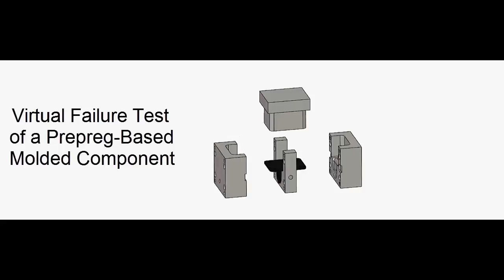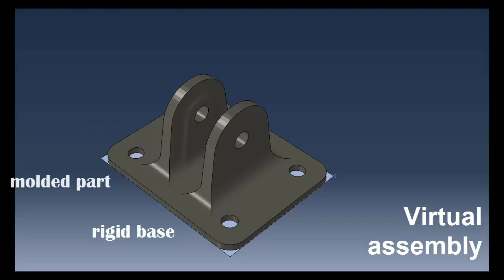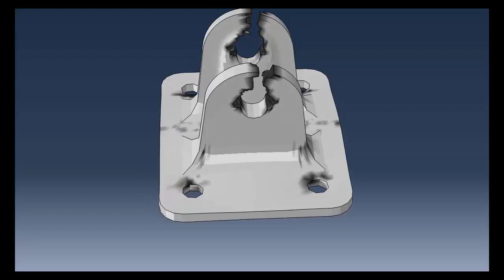virtual failure test of a prepreg-based molded component